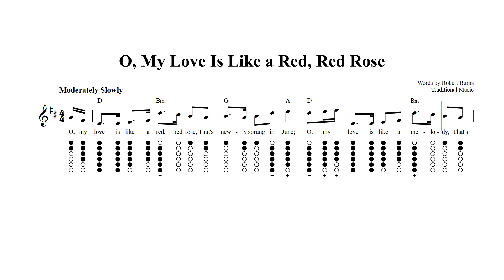O, My Love Is Like a Red, Red Rose Tin Whistle Tab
O, My Love Is Like a Red, Red Rose - Tin whistle sheet music and tab with lyrics and chords.